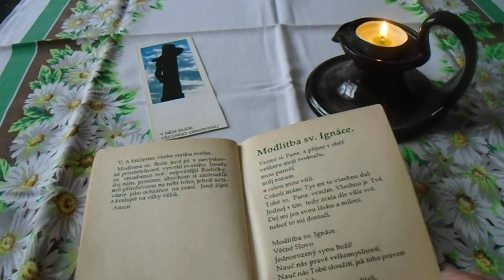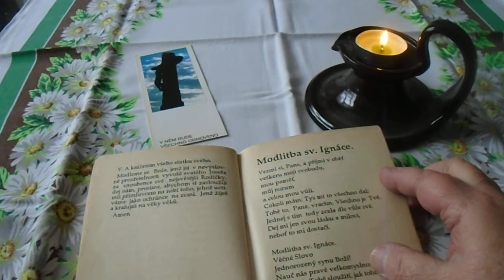Modlitba sv. Ignáce 1